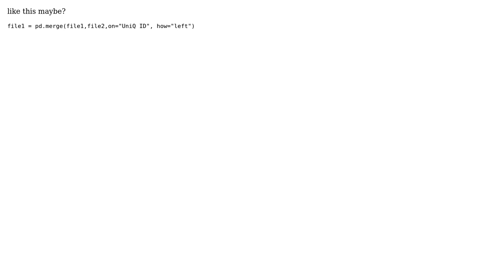duplicate row in pandas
With thanks & praise to God, and with thanks to the many people who have made this project possible! | Content (except music & images) licensed under CC BY-SA | Music | Images & others | With thanks to user trigonom user Dan Lopatenco and the Stack Exchange Network Trademarks are property of their respective owners. You are responsible for your own actions.